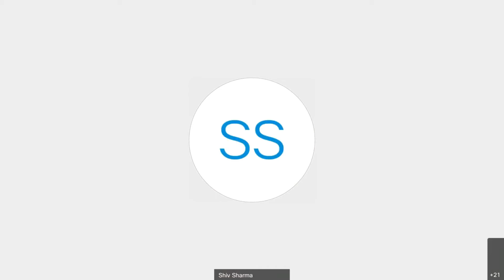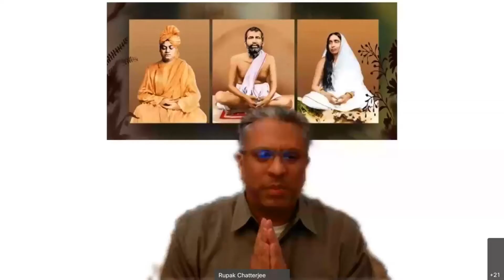Q & A Session (30 May & 6 June)